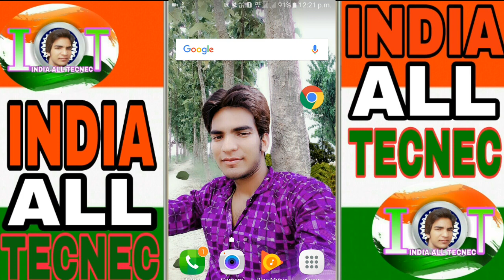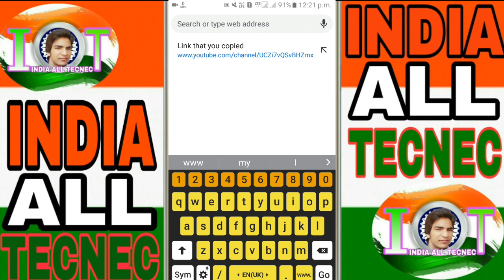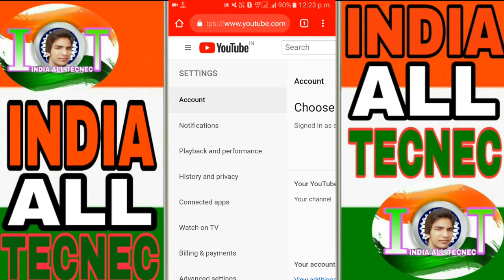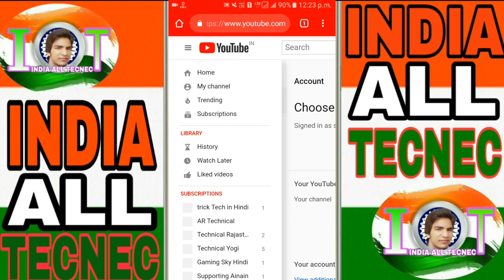Chrome Browser me Youtube par my channel Ka Option Kaise Show Karaye 2018×2019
Hii Friends My Name Is MD Lalu. My Youtube Channel Name (Technical laluji)(Film Star Music) ज्ञान बाटने से ज्ञान बढ़ती हैं
1 2 Chrome Browser me Youtube par my channel Ka Option Kaise Show Karaye 2018

Dosto is video me mai bataya hu Chroma browser me YouTube par my channel option kaise show karaye or kaise laya jata hai YouTube par my channel show kaise karaye uske aap mere YouTube channel ko subscribe kijiye or technology video dekhne ke liye or video achha lagate lickbhi kiye is video ko pura dekhi or apne chroma browser me my channel laiye or my channel me jo kaam kiya jata hai kijiye

1.Chrome Browser me Youtube par my channel  Ka Option Kaise Show Karaye 2018×2019

2.Chroma browser me YouTube par my channel option kaise show karaye

3.Chroma browser me my channel nhi aaraha hai to kua kare

4.Chroma browser me my channel kaise laye

5.Chroma browser me YouTube par my channel kaise late hai

6.YouTube me my channel kaise laye

7.Chroma browser me YouTube par my channel show kaise karaye

8.Chroma browser YouTube par my channel show kaise karaye

9.YouTube channel par kaise laye

10.Chroma browser me YouTube par my channel kaise aata hai

11.YouTube channel me my channel kaise laye

12.YouTube channel me kaise my channel kaise laye

13.Chroma browser me YouTube par my channel kaise laye